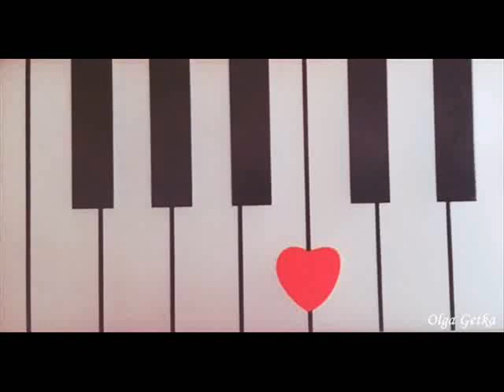River flows in you cover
Moje wykonanie utworu Yirumy "RIver flows in you".